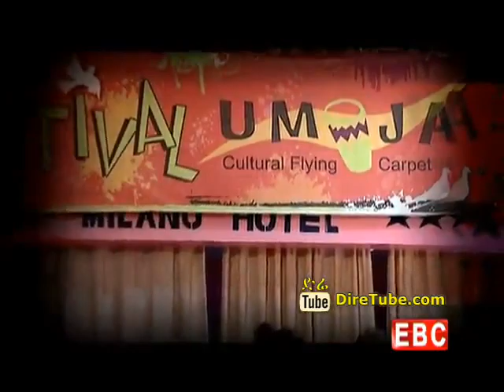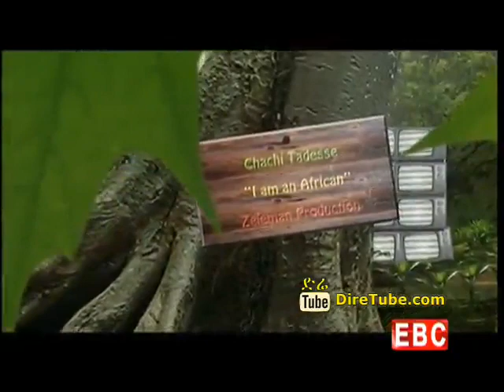Ethiopian Music Collection of Music Video Nov 11, 2014